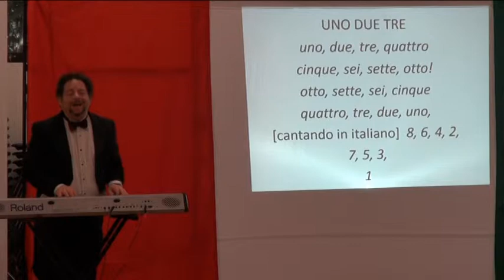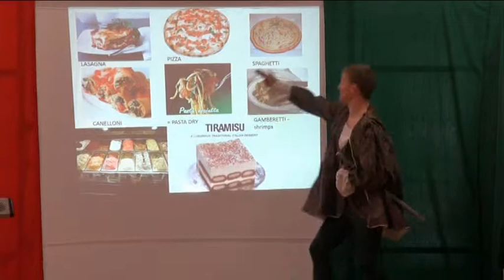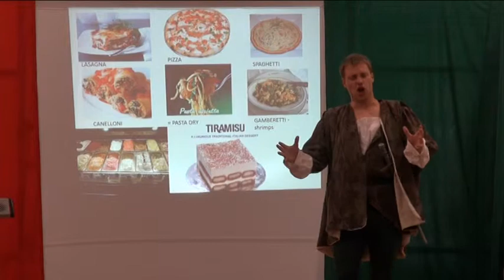Meraviglia - a show for Primary School Students of Italian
Meraviglia - More Than Opera's show for Primary School Students of Italian devised and created by Dr David Kram with Nathan Lay (baritone) and Carmela De Losinno (soprano)